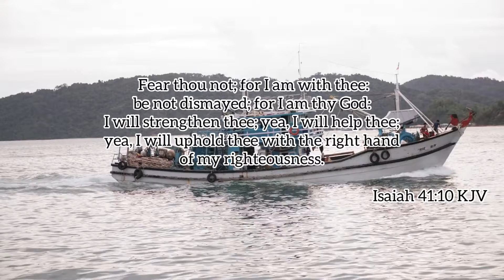Evening reflection, 31 July 2021 & 27 May 2021, Isaiah 41:10 KJV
This video was my reflection on Angus Buchan’s “Thought for Today”, posted here to YouTube for whoever else can benefit from it.

Be richly blessed.